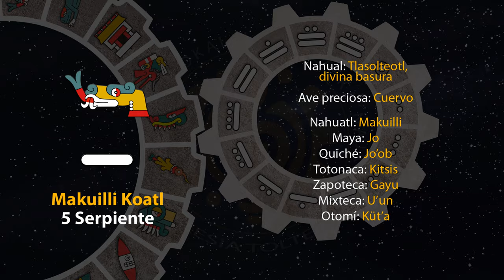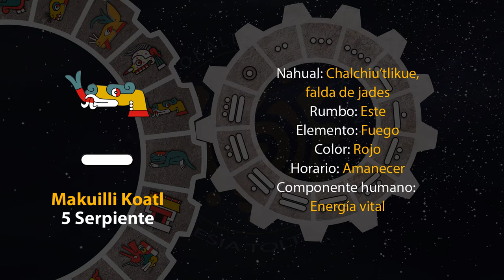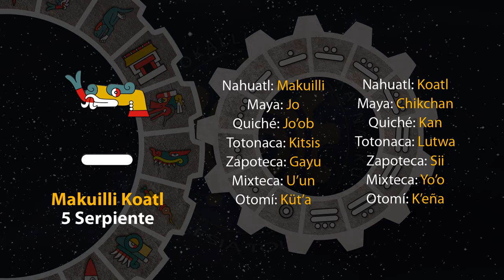El tonal de hoy es "Makuilli Koatl - 5 Serpiente" 27/07/23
17 de Weitekuilwitl
Año 7 Agua
49 del 19 Atado
5145 del Quinto Sol

 27 de julio de 2023.